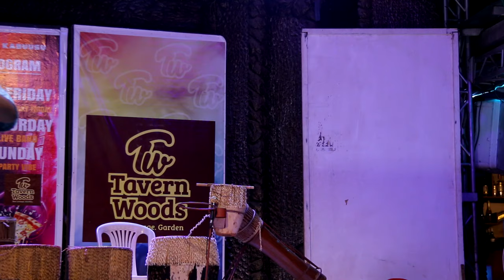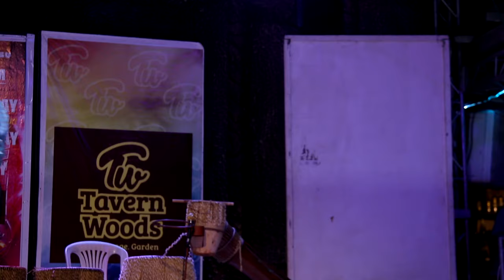HOZAMBE WA SHIFRAH BIMUWEDDEKO KU STAGE AKABYE AMAZIGGA#bobiwine